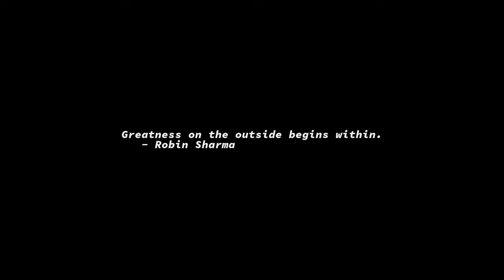Sunrise Time-lapse: Friday, June 17, 2022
On this day:
   World Day to Combat Desertification and Drought
   China explodes its first Hydrogen bomb, 1967
   Watergate Democratic National Committee break-in, 1972
   Bunker Hill Day in Suffolk County, Massachusetts
   Independence Day in Iceland
   Igor Stravinsky is born in Oranienbaum (now Lomonosov), Russia, 1882

Today's random fortune, quote, or snark:
I know it's weird, but it does make it easier to write poetry in perl.    :-)
        -- Larry Wall